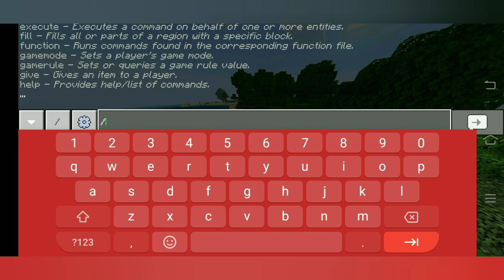Khalel Clark gaming's guns mod add-on/mod by me showcase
Link:W.I.P.